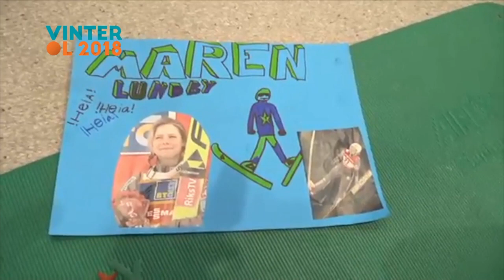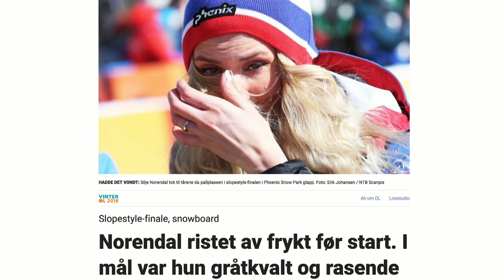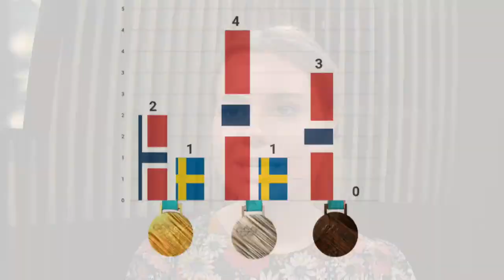Direkte: Se bestemor Lundbys reaksjon på det historiske gullet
DIREKTE: I dag slår vi et slag for kvinnene, etter det historiske gullet til Maren Lundby. Med på dagens OL-sending er OL-entusiast og KK-redaktør Ingeborg Heldal, og journalist i Dagbladet, Marie Røssland. Programleder er Ingrid Cogorno.